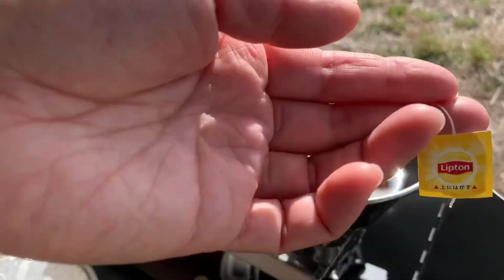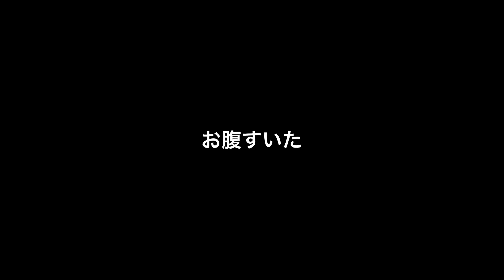【無料DEキャンプ♪】疲れた心を癒す ひとときのデイキャンプ❣️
こんにちは。
キャンプと登山どちらも初心者
アラフォー主婦のソロ母です。

疲れた心を癒すのは、
やっぱり極上の『ひとり時間✨』
イロイロあった時も、
週末デトックスして また頑張ろう〜♪